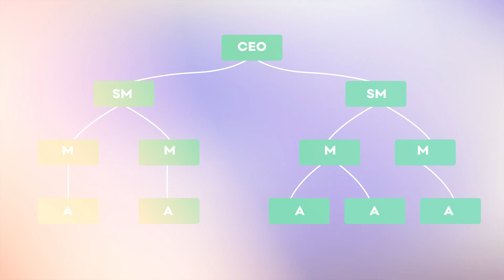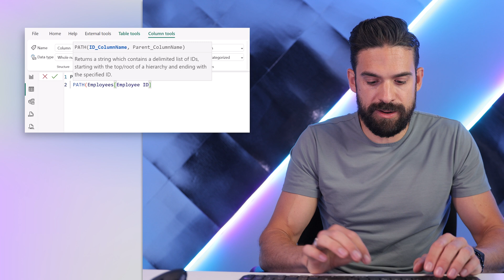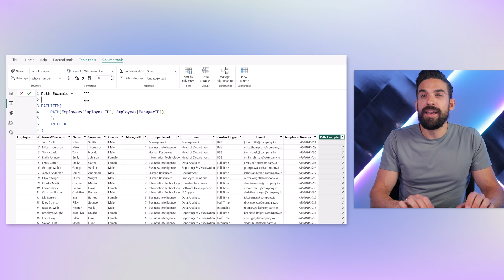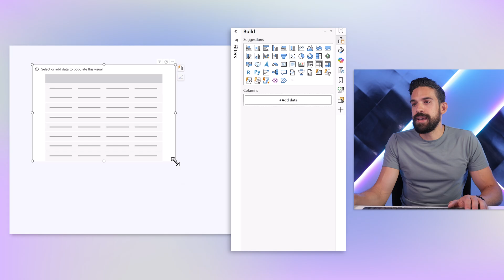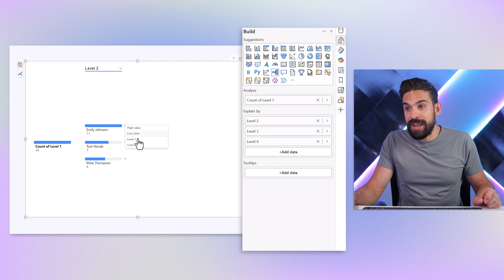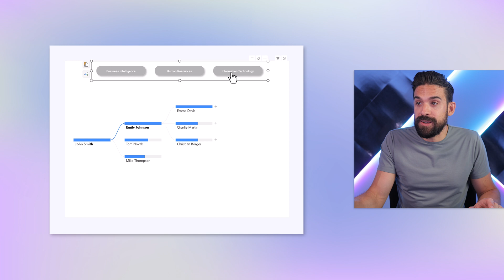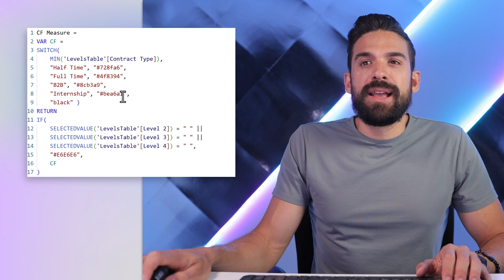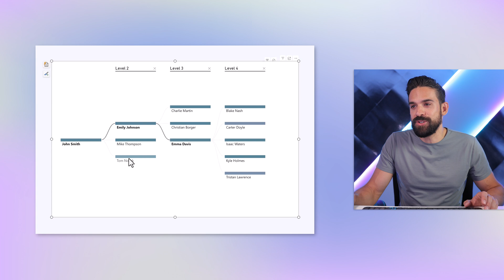Power BI Org Chart: Impress HR in 10 Minutes!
Join my Power BI Transformation Training

Let my team develop your reports to instantly gain momentum